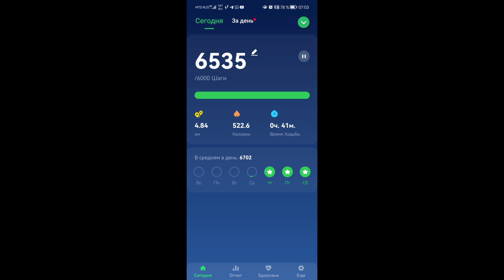ЗОЖ. Челлендж Сбрось вес. День 7.